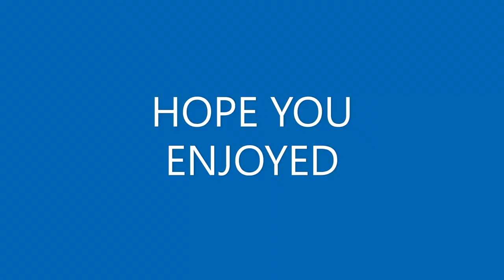goose bumps (travis scot)